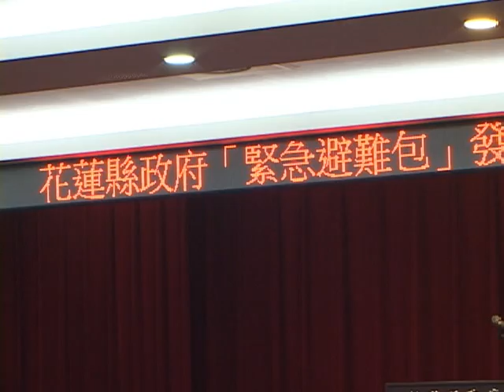2012花蓮緊急避難包發送記者會